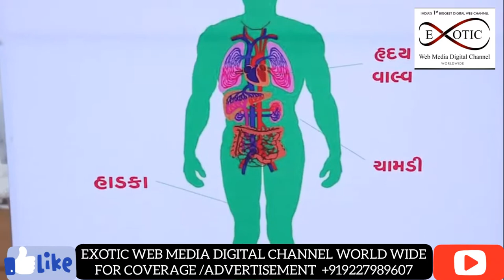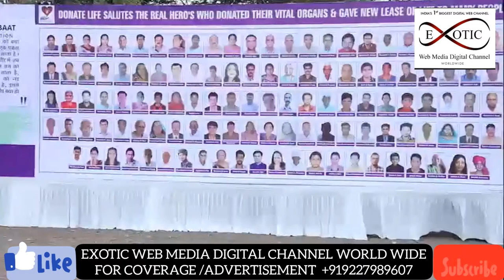Donate life Kite festival Surat